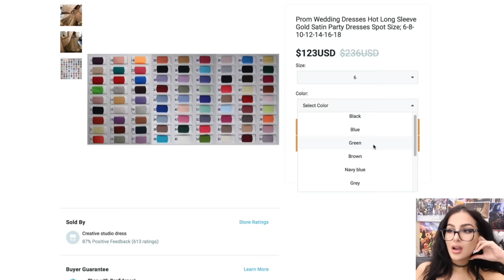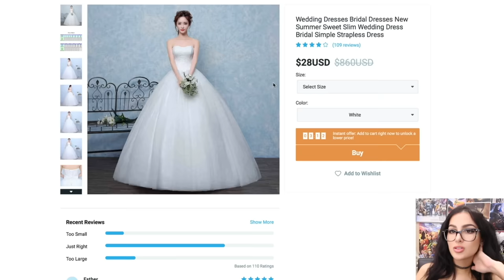TRYING CHEAP WEDDING DRESSES FROM WISH